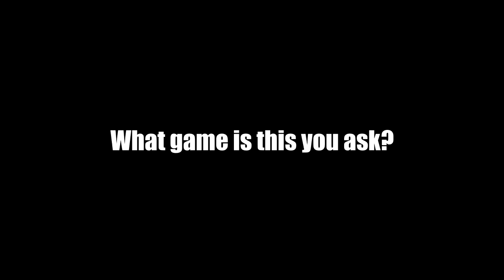Eternal Return - Gameboy Advance Edition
I may have been under the influence of something while making this.
Mostly made for practice while I wait for a certain person to play more.

Song  - Death should not have taken thee! - Wonderful★opportunity!